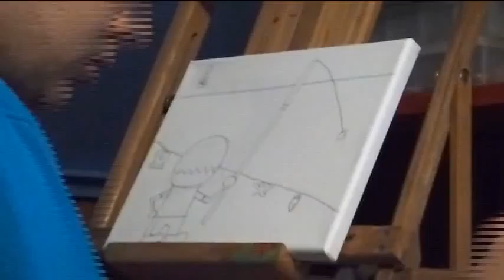Let's Paint: Animal Crossing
Today on Let's Paint, we're painting a beach scene from Animal Crossing.